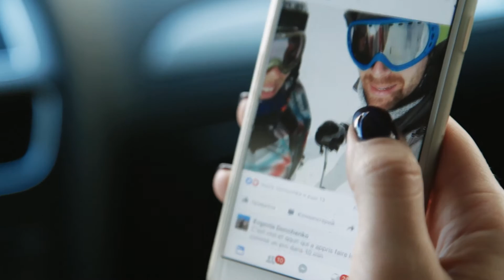NAIL BEAUTY BAR